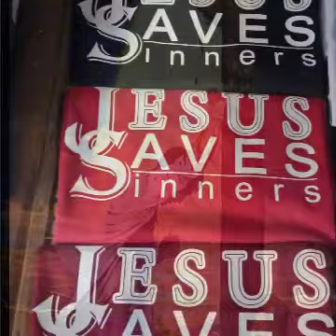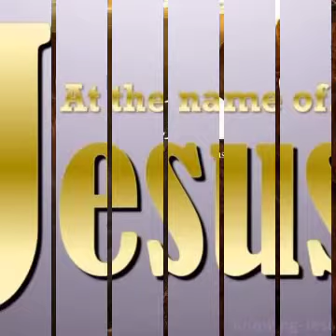👑 Prepared To Meet Thy God | JESUS SAVES!